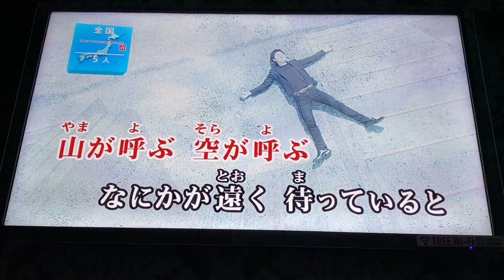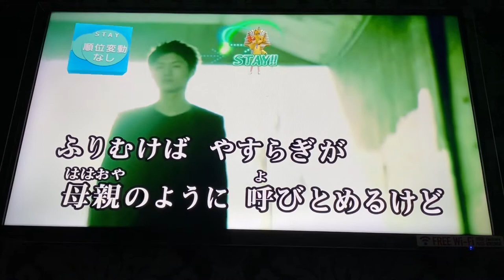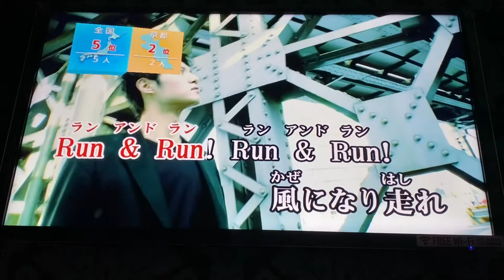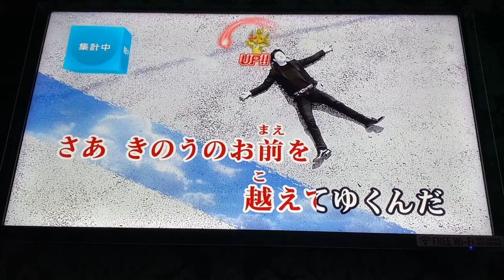[VLOG]銀牙-流れ星 銀-／流れ星 銀／宮内タカユキ／一人カラオケ／歌ってみた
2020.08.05 iPhone11ProMaxで撮影…反省用録画なので超下手でもアップしてます…ご了承ください…(´Д` )
過去の超下手な歌を晒していくシリーズ（マテ

アニソン・アカデミーで流れたので、歌いたくなって2年8ヶ月ぶりに歌ってみた…(*´-`)

週刊少年ジャンプで連載してた時から読んでて、アニメも毎週楽しみに観てたなぁ…

この曲も好きな曲の一つなんだけど、あまり歌ってないので…酷い出来…_(┐「ε:)_
声震え過ぎやろ…って位安定感ないよね…｡ﾟ(ﾟ´ω`ﾟ)ﾟ｡
これでも2年8ヶ月前に歌った時よりは点数アップしてるんだけど…練習しないとなぁ…(ﾉД`)